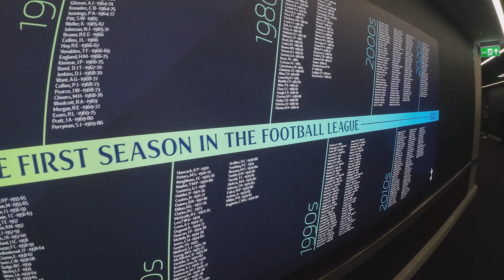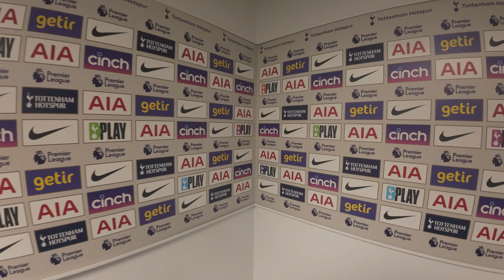Tottenham Hotspur Stadium Tour | Wonderwall | 4K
Tottenham Hotspur Stadium was opened in 2019 and is the home of Tottenham Hotspur football club based in north London.
It is the third largest football stadium in England with a seating capacity of 62 850.
The stadium tour is definitely worth it, I hope my short video is proving it!